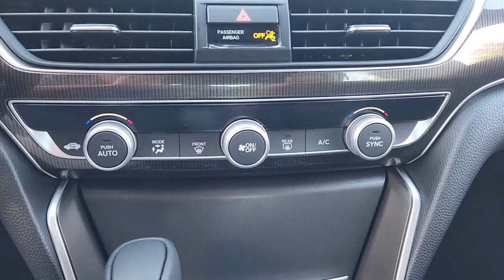2022 Honda Accord Rockwall, Plano, Garland, Mesquite, Greenville, TX NA080298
Crystal Black Pearl New 2022 Honda Accord Sport 1.5T CVT available in 1550 I-30 Frontage Road, Rockwall, Texas at Honda Cars of Rockwall. Servicing the Rockwall, Plano, Garland, Mesquite, Greenville, TX area.

Crystal Black Pearl exterior and Black interior Sport trim. Alloy Wheels Turbo Charged Back-Up Camera iPod/MP3 Input Onboard Communications System. EPA 35 MPG Hwy/29 MPG City! Warranty 5 yrs/60k Miles - Drivetrain Warranty; KEY FEATURES INCLUDE: Back-Up Camera Turbocharged iPod/MP3 Input Onboard Communications System Aluminum Wheels Honda Sport with Crystal Black Pearl exterior and Black interior features a 4 Cylinder Engine with 192 HP at 5500 RPM*. Horsepower calculations based on trim engine configuration. Fuel economy calculations based on original manufacturer data for trim engine configuration. Please confirm the accuracy of the included equipment by calling us prior to purchase.